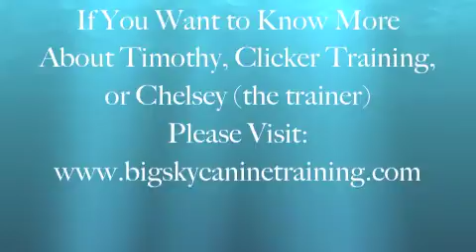Timothy Week 3